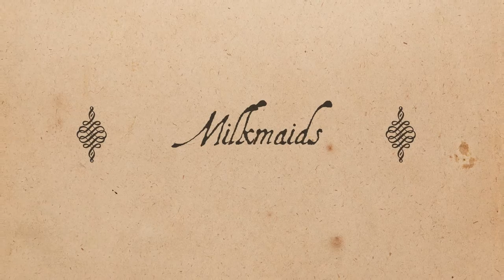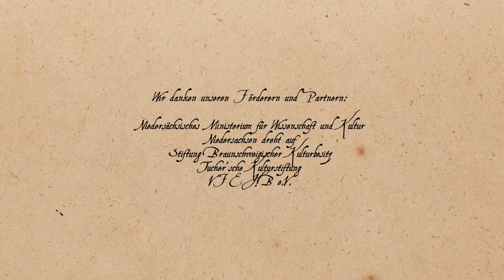A Musical Banquet: MILK (Capella de la Torre|Katharina Bäuml)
(John Playford) The merry merry milkmaids
Capella de la Torre
Katharina Bäuml